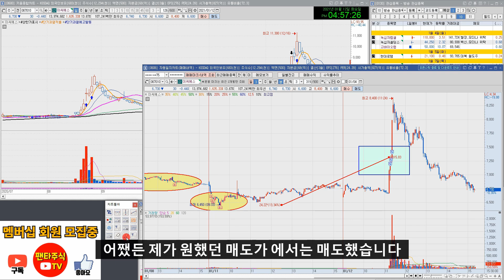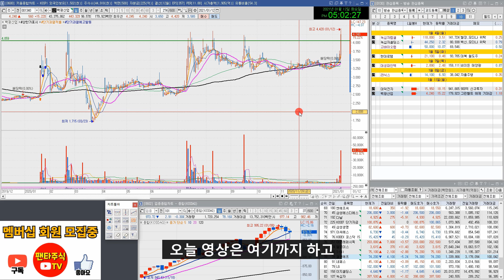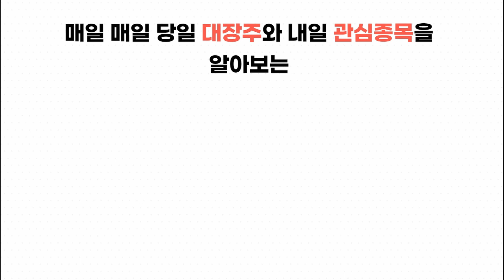주식 대장주& 내일 관심종목(라닉스,대덕전자,이씨에스,백광산업,대성파인텍,녹십자랩셀,삼성제약,셀트리온헬스케어,LG전자)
유튜브를 시작한지 얼마되지 않아서 부족한점이 많습니다.

대성파인텍,녹십자랩셀,삼성제약,셀트리온헬스케어,LG전자,백광산업